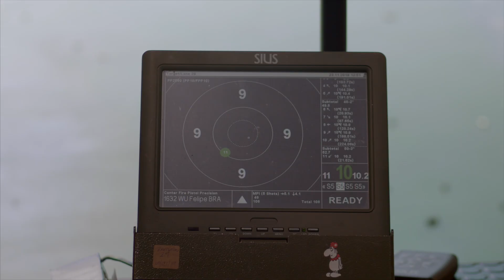Pistola de Tiro Rápido Masculino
Disciplina da ISSF disputada na distância de 25m com pistolas no calibre .22 LR com 60 disparos divididos em 6 séries de 10 tiros cada.